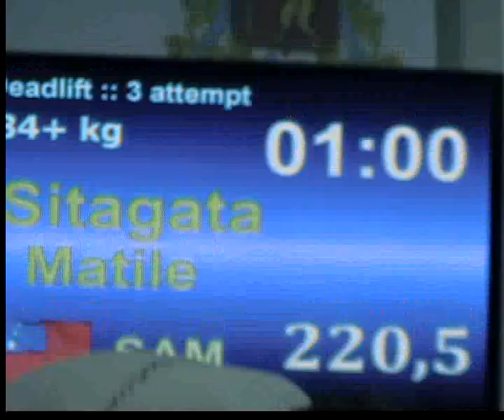Sitagata Matile Dead lift - 220.5 Suzdal / Russia 13.06.2013